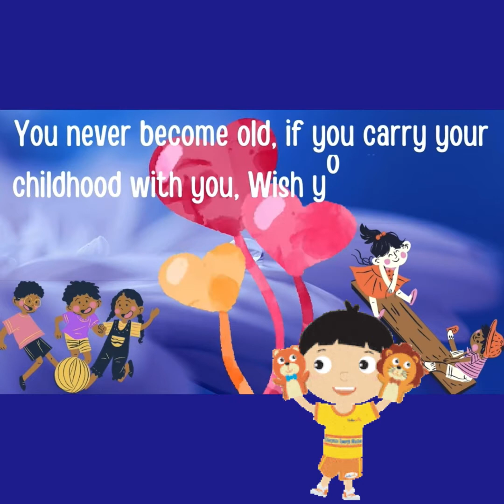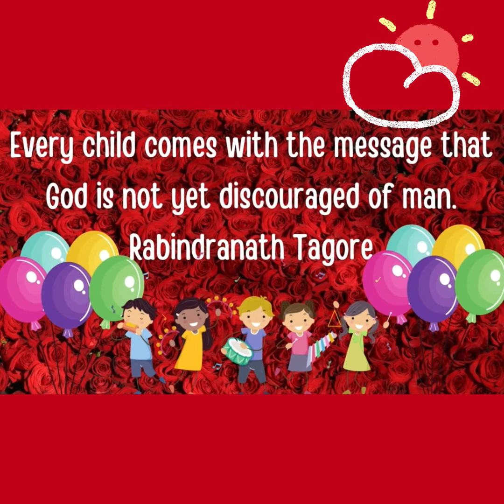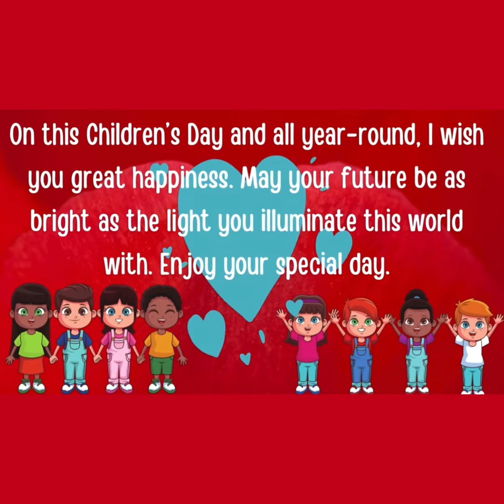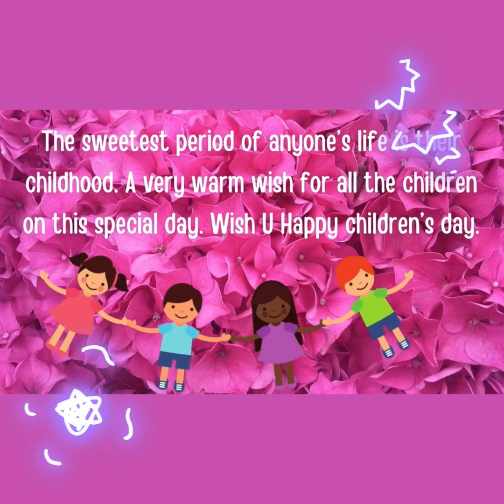Children’s Day 2021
For my dear students